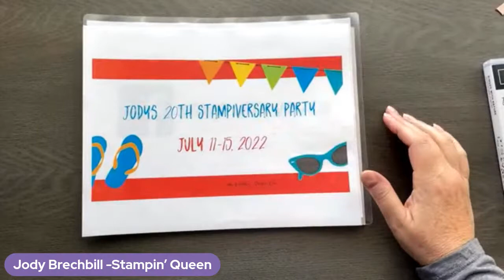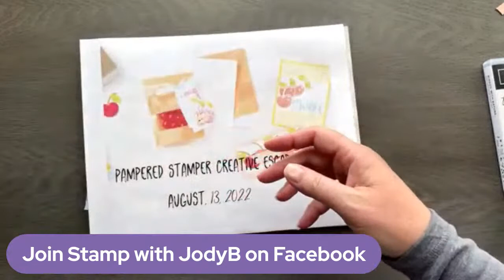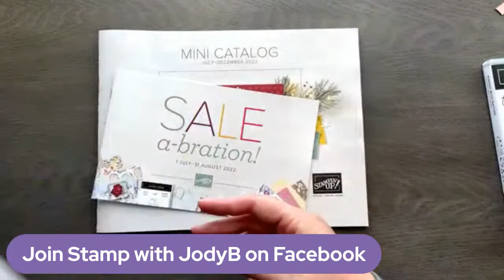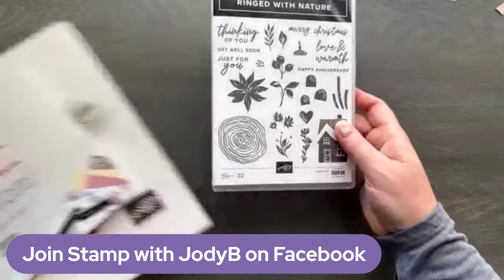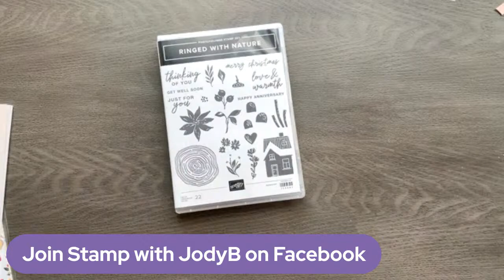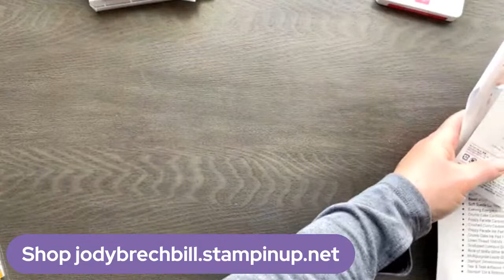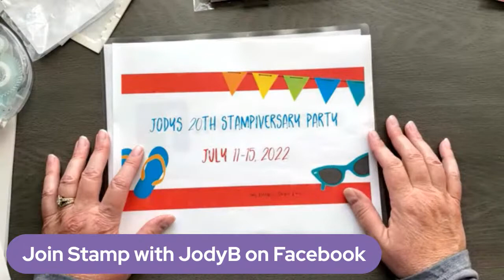Movie Monday - Ringed with Nature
Create a super easy slider card using Ringed with Nature Bundle from Stampin' Up!
Scroll down for project dimensions

Never miss a thing!

PROJECT DIMENSIONS
Thick Basic White 4 1/4 x 10 3/4 (score both ends at 2 5/8)
Poppy Parade 4 1/8 x 2 1/2 (2)
Designer Paper 4 x 2 3/8 (2)
2 scallop rectangles